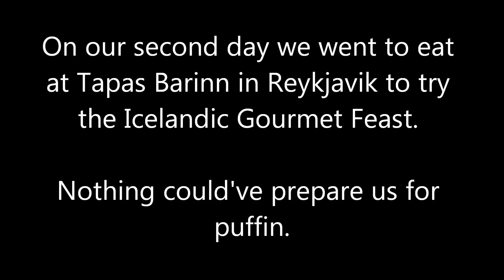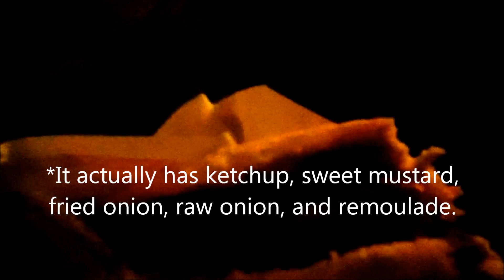Iceland Adventure Part 2- All About the Food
Sorry for the poor quality/lighting of the video. The restaurant we ate at, Tapas Barinn, was super dim inside and I couldn't tell when I was filming. The food adventure was still fun and we all had a good time trying different things so I uploaded it anyway. I hope you enjoy it!
I hope you enjoy my travel vlogs of Iceland!